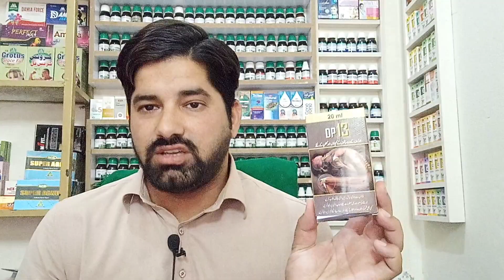Jodo Ke Dard Ka Ilaj? Rhumatisme Arthritis Medicine / Dr Sherazi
Asslam O Alekum Frinds
Homeopathic Doctor Raja Rehan Sheraz
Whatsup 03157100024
Doctor Fees 1000
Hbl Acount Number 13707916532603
Sherazi Homeopathic Clinic Pakistan Gujrat
drsherazihomeopathic
Asslam o Alekum Friends
Doctor Raja Rehan Sheraz
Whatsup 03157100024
Doctor Fees 1000
Instagram I'd Raja Rehan Sheraz
Link, 🌹❤️♥️👇
انسٹا گرام راجہ ریخان شیراز   ♥️❤️👇

YouTube Channel Dr Sherazi Homeopathic 👇
یوٹیوب چینل

TikTok I'd Raja Rehan Sheraz 👇

ٹک ٹوک لنک ♥️❤️🌹👇
راجہ ریخان شیراز

Facebook id Raja Sheraz Khan

Jodo Ke Dard Ka Ilaj? Rhumatisme Arthritis Medicine / Dr Sherazi Homeopathic

Acidity and Nasua Vomit MedicineGraphites For SkinMasany Ki Nali Ka InfectionBismuth Medicine UsesLft Alt Hepatitis b c Ka Ilaj
Best Health Tonic For Wieght GainConstipation Relief SyrupNervous People MedicineAnti Fungal Antibiotics MedicinePharyngitis Throat infection treatmentCamphor Homeopathic Medicine UsesMardana Taqat Ki MedicinePurane Sozak Ka Fori IlajPremature Ejeculation Erectile Dysfunction TreatmentPremature Ejeculation Erectile DysfunctionBaryta Iodata 30 200 UsesChronic Disease MedicineBlood in Stool
Pigmentation Acne Pimple Scare dark spots removal homeopathic medicine uses in hindi urdu by Dr Sherazi Homeopathic